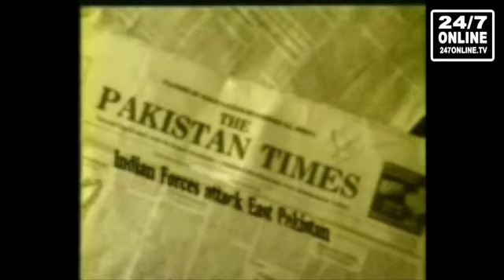The Faisal Qureshi Show - Chief Justice Ko Saans To Lainey Do!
Show: The Faisal Qureshi Show
Hosts: Faisal Qureshi and Naila Jaffri
Topic: Chief Justice ko saans to lainey do!
Description: The Chief Justice of Pakistan is busy‚ busy‚ busy! Don't you think Iftikhar Muhammad Chaudhry is over burdened and has too many cases to solve? There's the Memogate case‚ NRO case‚ Pakistan Steel Mill case‚ Habib Bank case‚ missing person's case‚ etc. New cases just keep knocking his on door and the old ones are left behind.
Language: Urdu